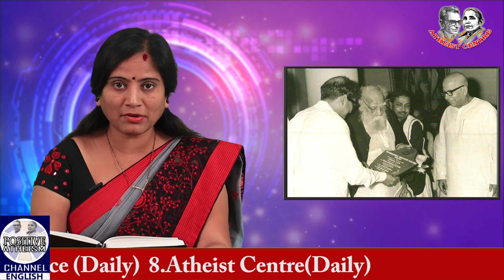YOUNG WIDOWS GETTING REMARRIED IS ALWAYS GOOD (Episode -51)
YOUNG WIDOWS GETTING REMARRIED IS ALWAYS GOOD (Episode -51) in Thoughts Of Periyar Compiled by Dr K VEERAMANI. Read by Lakshmi Prameela in Positive Atheism English Channel.